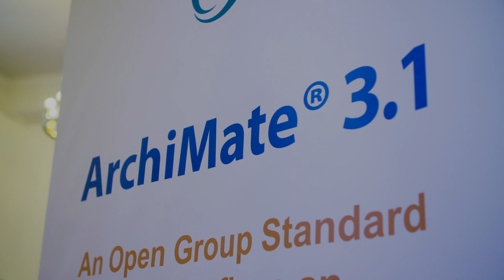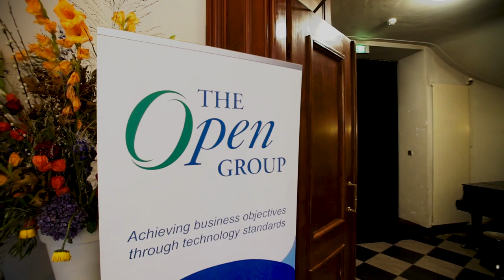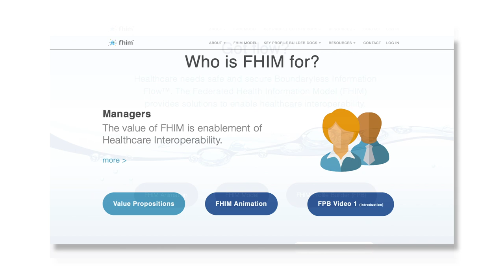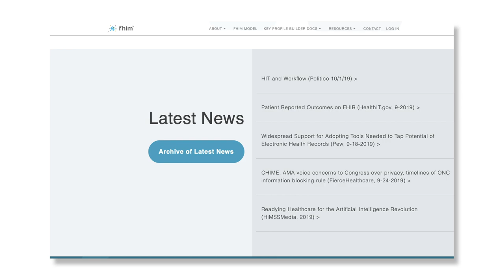Federated Health Information Model (FHIM)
Healthcare needs safe and secure Boundaryless Information Flow™. The Federated Health Information Model (FHIM) provides solutions to enable healthcare interoperability.

* Modelers: The FHIM information model is based on hundreds of use cases.

* Informaticists: The FHIM Terminology model includes all value set bindings to the information model.

* Developers: A web-based profile builder lets you create reuseable FHIR (and other) profiles.

The FHIM Project is a Workgroup of The Open Group Healthcare Forum.

Presenter: Jason Lee, Healthcare Forum Director, The Open Group